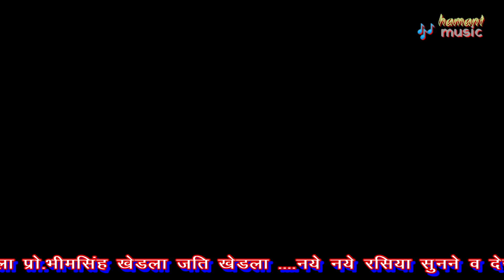New dj Rasiya ¡¡ मे तो मरी दर्द की मारी ¡¡ lokesh Kumar Rasiya ¡¡ rajasthani hot Rasiya song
Hemant music present "new song " Dj Rasiya " lokesh kumar ke Rasiya & Muskan gangapuri Rasiya

Song -  me to mari dard ki mari
Dancer - Nandani Alawar
Director - M S pathena
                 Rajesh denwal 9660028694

राजा है रही मोते ख्वारी मेरे कनिया मे बीमारी
मेरी दवा करादे रे
मे मरी दर्द की मारी कोई बैध बुलादे रे
raja h rahi mote khwari mere kaniya me bimari
meti dava karade re
me to Mari dard ki mari meri koi baidh bulade re

Lyrics - lokesh Kumar